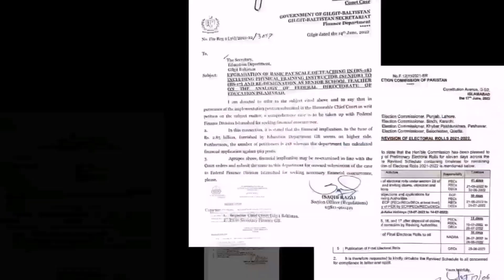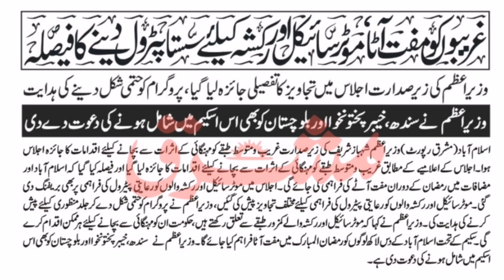Big Relief From PM Shehbaz Sharif | Free Flour & Petrol For Low Salary Persons!